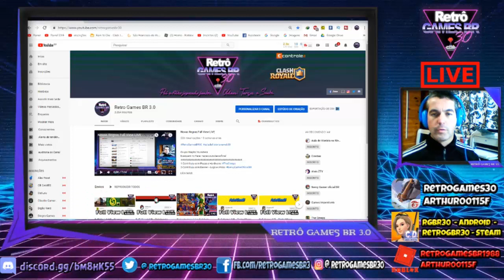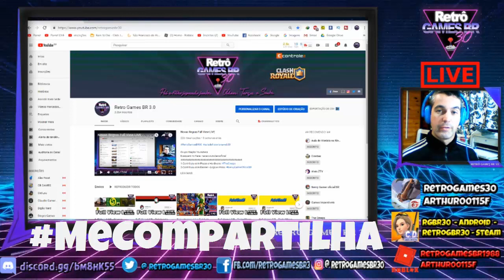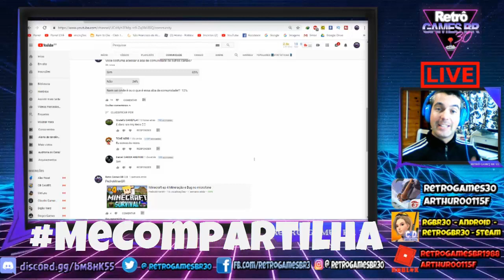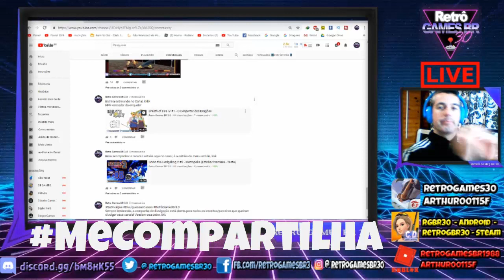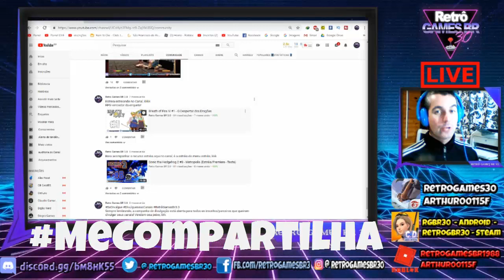Aviso Importante (Julho e Agosto) + Nova Campanha do Canal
ASSISTA PARA ENTENDER

1-Contribuiu com Peças e Hardware/
2-Contribuiu com Banner - Logo e Intros/

▬▬▬▬▬▬▬▬▬▬▬ஜ۩۞۩ஜ▬▬▬▬▬▬▬▬▬▬▬▬▬
Face: retrogamesbr3
▬▬▬▬▬▬▬▬▬▬▬ஜ۩۞۩ஜ▬▬▬▬▬▬▬▬▬▬▬▬▬
Canal: Aula de História na Web 3.0
Face: auladehistorianaweb30
▬▬▬▬▬▬▬▬▬▬▬ஜ۩۞۩ஜ▬▬▬▬▬▬▬▬▬▬▬▬▬
PARCEIROS NOS COMENTÁRIOS!